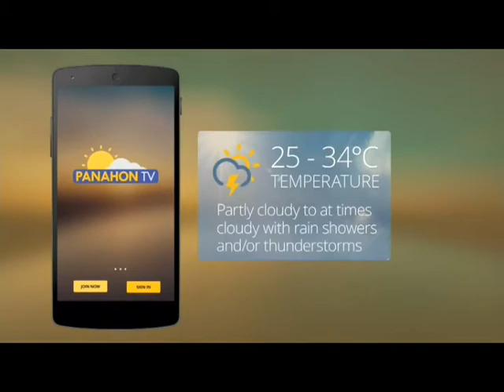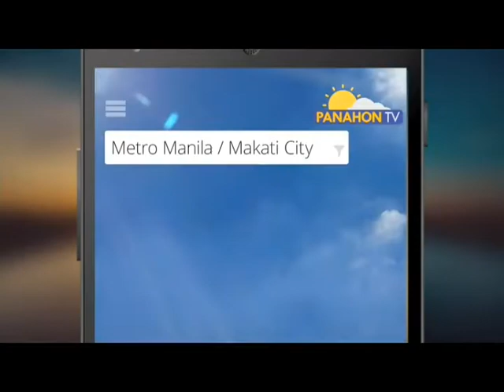Panahon.TV | January 5, 2018, 9:00PM